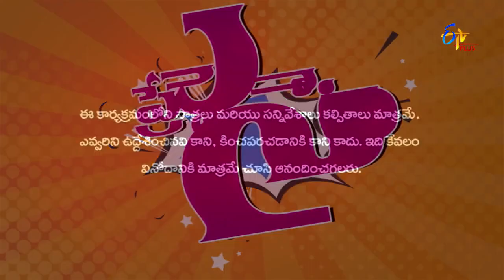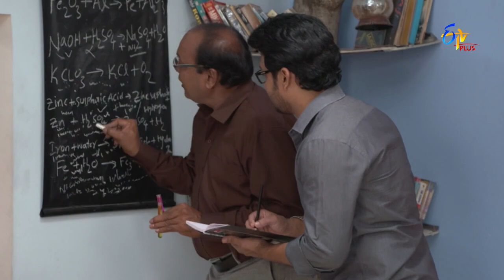Premaina Pellaina Sharatulu Vartistai | 25th September 2019 | Full Episode 41 | ETV Plus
Malathi and Manohar get a visit from Manohar's uncle. A satirical and hilarious drama takes place between all of them with Kanchana giving satarical answers to Manohar's uncle.